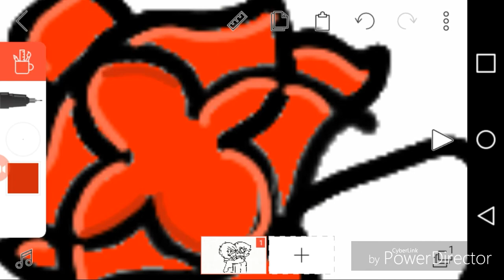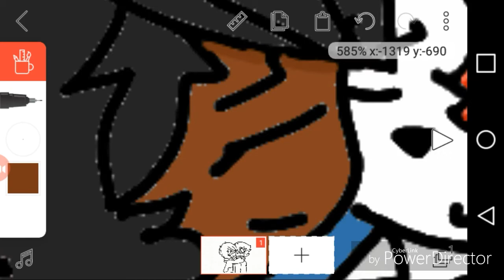For wolf girl (first speedpaint)(12+)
Ok this is for wolf girl and also my first speedpaint, I used flipaclip because ibis was giving me trouble I'll try next time...wolf girl you're not alone.